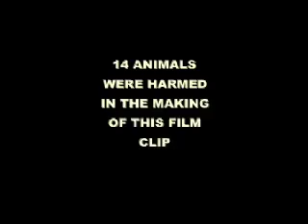What's Going On?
The Official Music video clip to the hit song "What's Going On?" by Rick Tankard.
Features Rick Tankard, Johnathan Gittus and Alex Perry. Edited by Jonathan Gittus.